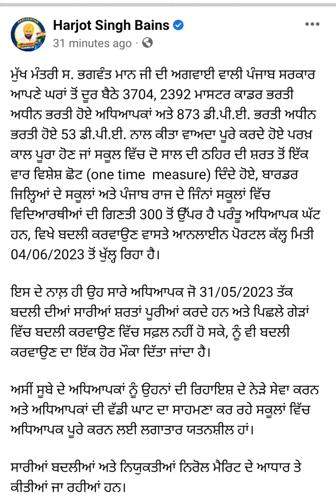ਬਦਲੀਆਂ ਸਬੰਧੀ Big update, ਮਾਸਟਰ ਕਾਡਰ 3704, 2392 ਭਰਤੀ